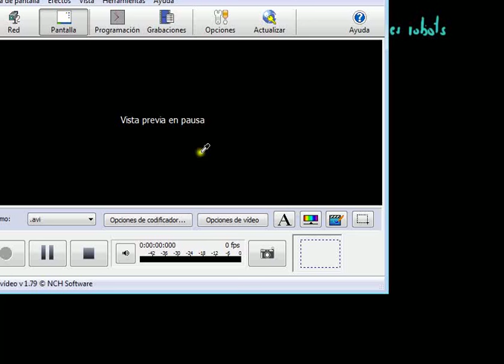Curso 2015-16. Aplicaciones en robots de las transformaciones homogéneas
Sesión: Aplicaciones en robots de las matrices de transformación homogéneas.